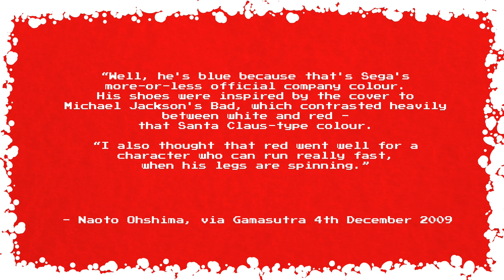Why Sonic Wears Red Shoes [Advent Calendar #2]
Ever wondered why Sonic the Hedgehog's shoes are red? No? Well too bad, we're gonna tell you anyway!

Turns out his "Santa" shoe colour was inspired by Michael Jackson's BAD. The Album. The Album cover, specifically. Sonic's blue colour is probably Sega's branding, but the shoes are all MJ. Plus, they stand out from the blue of his body while he's running.

Here's the link to our earlier video on Sonic's origin. It's hilariously dated compared to our newer stuff!

Anyways, this is the second Advent Calendar video, specially delivered fresh for the 2nd of December.

We'll see you again tomorrow!